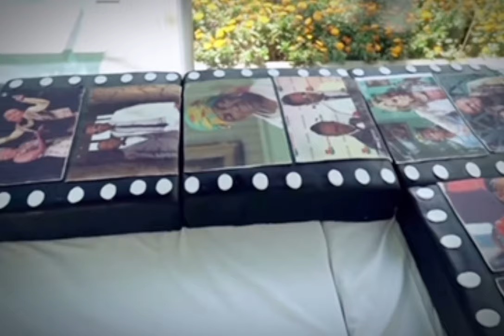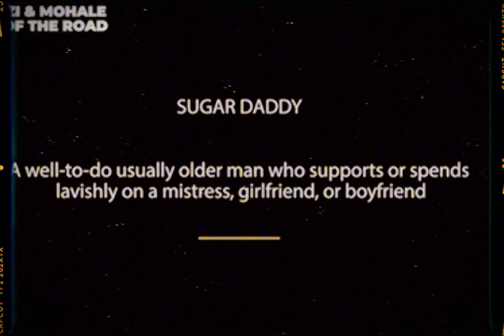THE TRAGIC STORY OF ​⁠@SOMIZI | DOCUMENTARY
THE TRAGIC STORY OF ​⁠@SOMIZI | FULL DOCUMENTARY this documentary was edited by Plugcityhype .

Romeo gives you some interesting insight on the pic of Somizi.

Somizi Buyani Mhlongo (born 23 December 1972) is a South African media personality, television presenter, actor, choreographer and socialite. In 1992, he appeared on the musical and political film, Sarafina! which gained him prominence.[2] Mhlongo became lead choreographer for numerous shows and events, including the opening and closing ceremonies for the 2010 FIFA World Cup and 2013 Africa Cup of Nations.

Mhlongo's acting career began when he was 13, appearing on the film Scavengers in 1987.[8] In 1992, he then joined the musical and political film, Sarafina! in which he played a character by the name of Fire, but nicknamed "Whacko". He also appeared in films including Kein Himmel über Afrika (1993) and Cry, the Beloved Country (1995).

Mhlongo was featured on the television series Tarzan: The Epic Adventures in 1996.[9] His biggest judging duty was when he was appointed as the new judge for the eleventh season of Idols South Africa.[10] He was also a lead judge on the former SABC 1 competition show Dance Your Butt Off alongside actress and dancer Khabonina Qubeka. In 2016, Mhlongo premiered his reality show Living the Dream with Somizi which aired on Mzansi Magic.[11] Other TV credits include City Ses'la, Ayeye and 10 Over 10.

Mhlongo hosted various award shows notably being the South African Music Awards where he co-hosted for 3 consecutive years (2016, 2017 and 2018).[12] On 26 April 2018, Mhlongo was the featured roastee in Comedy Central's annual roast special.[13]

He co-hosted KZN Entertainment Awards on 15 December 2020 with Pearl Thusi.

Mhlongo dated actress Palesa Madisakwane while in a relationship with an unnamed man.[28] This led him to come out as bisexual.[29] Madisakwane and Mhlongo welcomed their first child, Bahumi Madisakwane, on 19 February 1995. Mhlongo later described himself as gay, and the relationship with Madisakwane ended.[30]

Mhlongo has kept his relationships private. However, in 2017 rumors surfaced that he was dating South African model and entrepreneur Mohale Tebogo Motaung. The two confirmed these rumors in 2018. Mhlongo proposed to Motaung while on their vacation in Paris, France. The two were married in a traditional wedding on 28 September 2019, and they had a white wedding on 30 January 2020.[31][32] They later separated in 2021. In March 2023, Mhlongo withdrew his divorce from Motaung, because it was revealed that their marriage was not legal in the eyes of the law, despite having a public wedding.[33][34]